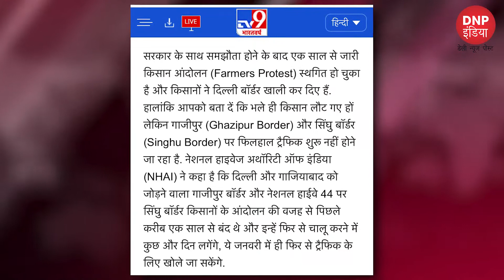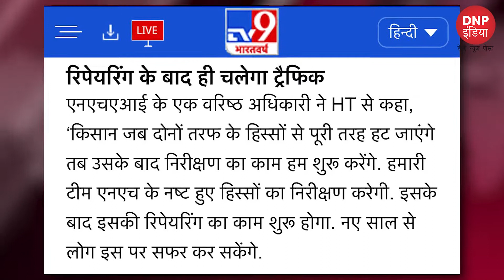Farmer protest over but Singhu & Ghazipur borders will open from Jan. Here's why || DNP INDIA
किसान लौटे लेकिन ट्रैफिक के लिए अभी नहीं खुल पाएंगे गाजीपुर और सिंघु बॉर्डर, ये है वजह